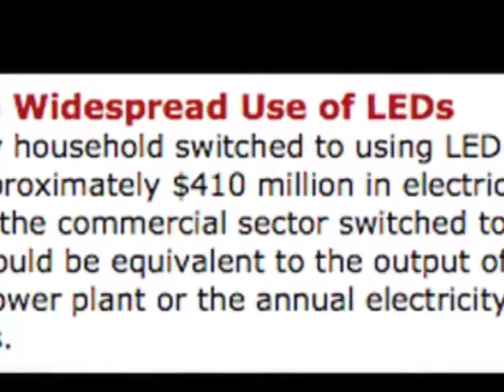The Daily Salvo for December 23, 2011 - "Drill, Barry, Drill"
The US Department of Energy certainly had the best of intentions this holiday season when suggesting that American households could collectively save over $400 million in electricity costs by switching to LED Christmas lights.  But let's be honest - decorating our homes with energy-efficient light bulbs isn't exactly a game changing idea from Washington.  In terms of crafting a bold energy policy, what our country needs is a federal government with the guts to ignore politically-correct gimmicks, and the courage to explore the full benefits of our God-given natural resources.  And that can only be done if Washington allows more domestic drilling for oil and natural gas.